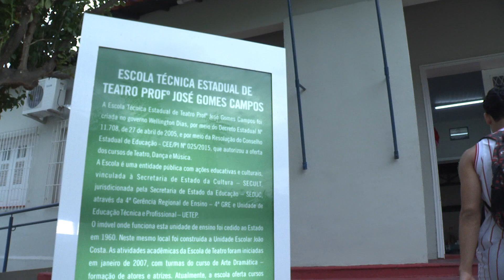Chandelly Kidman estará na série Os Originais da Netflix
A drag queen mais famosa do Piauí Chandelly Kidman terá sua história de vida contada em episódio da série "Os Originais" da Netflix. Chandelly ficou bastante conhecida por desenvolver ações voluntárias de atenção a crianças com câncer.